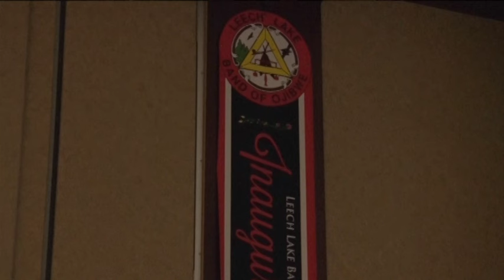Leech Lake Swears In New Chairman